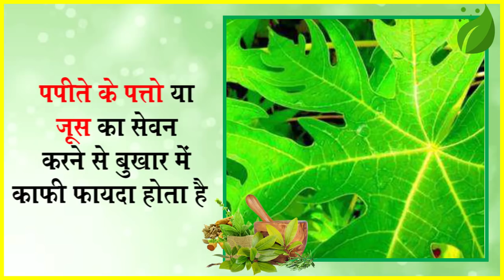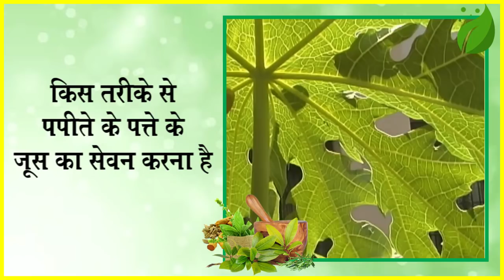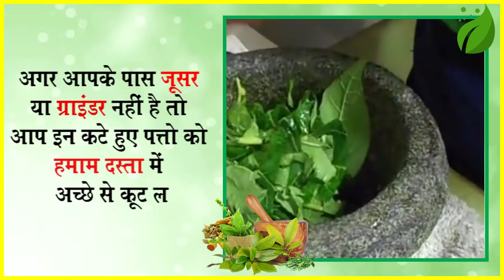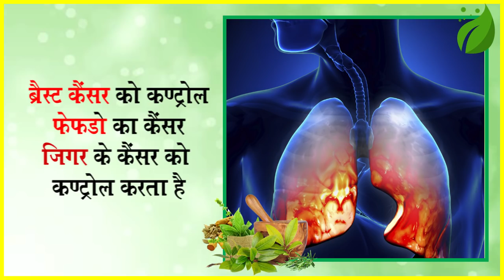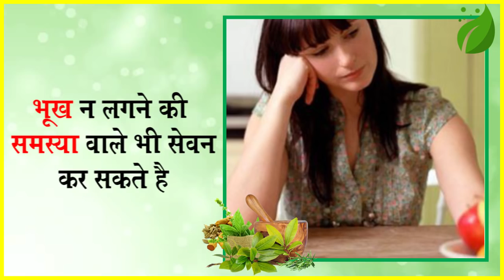चिकनगुनिया, मलेरिया, डेंगू व् जोड़ों में दर्द का रामबाण घरेलु इलाज। Desi Nuskhe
Mosam badalte samay different tarah ke fever yaani bukhaar jyadatar logon ko apni chapet mein le lete hai. aaj ke DesiNuskhe video mein aapko ek aisee gharelu desi drink ke baare mein pata chalega jisee peee kar aap inn sabhi viral fever se bach sakte hai.